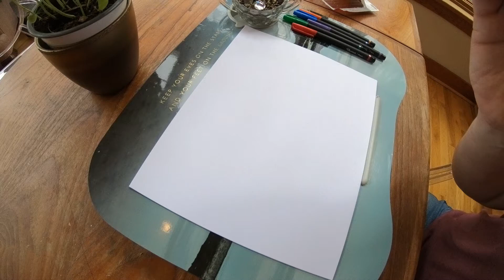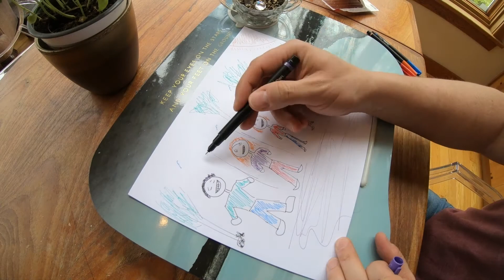A stick figure family picture!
Music composed and produced on Ableton Suite and a Korg X3.
A lovely day for a stick figure family!